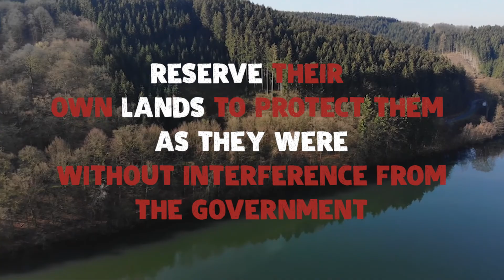Robinson Huron Treaty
Ogimaa Peltier speaks about the Robinson Huron Treaty.
Best viewed using Google Chrome or Mozilla Firefox.